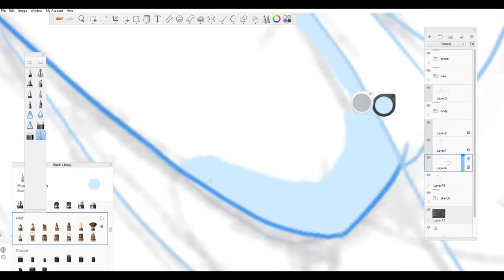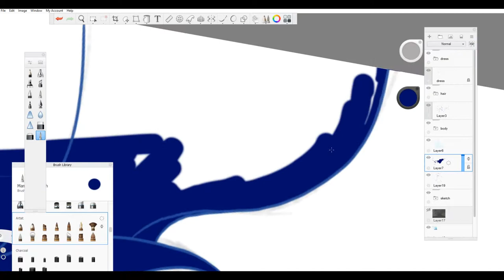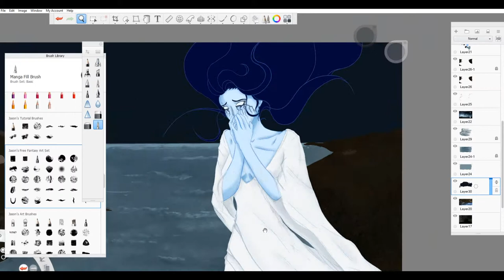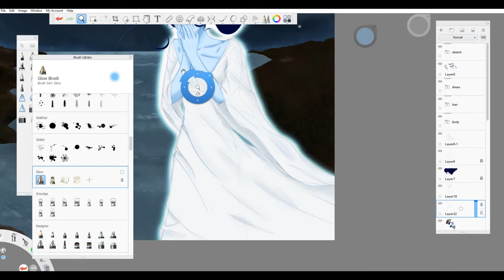Mythical Murals #2 : La Llorona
With the film "The Curse of La Llorona" just coming out, I decided to do a little bit of research and lookup the history of her story. Lets see what the film makers got right.
music is : "Ethans theme" from "The vanishing of Ethan Carter"